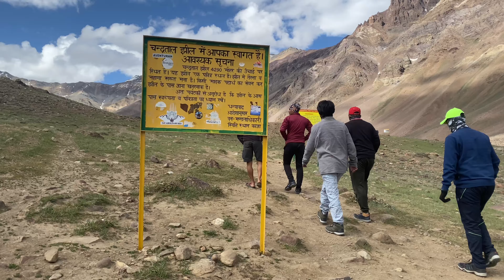Chandratal lake| Leh | Manisha saxena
Hey guyz
In this video I have shown the most beautiful Chandratal lake and how I reached there despite of bad weather conditions 😁

You suggestions would mean so much and help us grow more 🌺